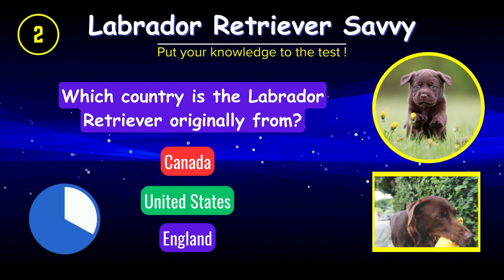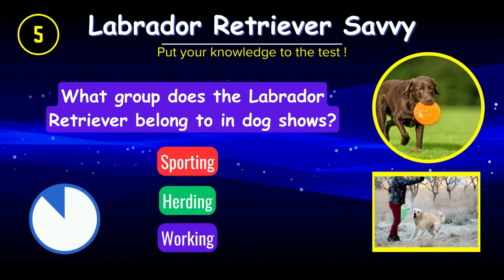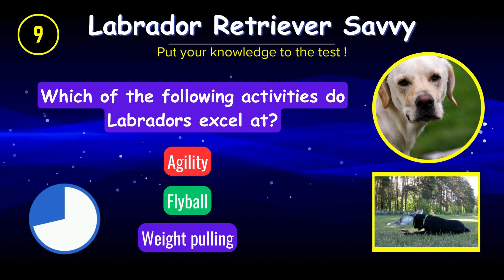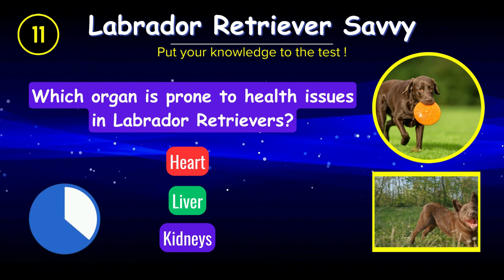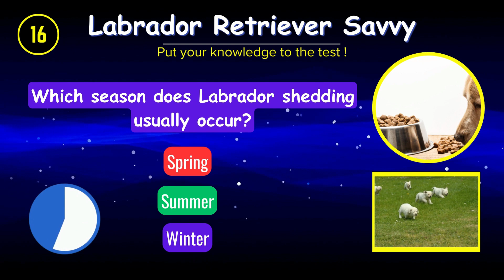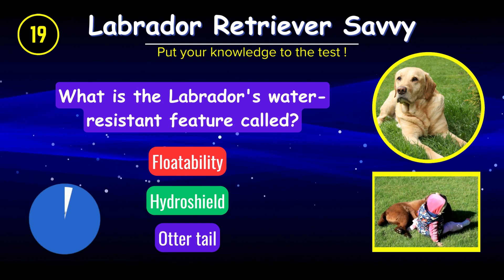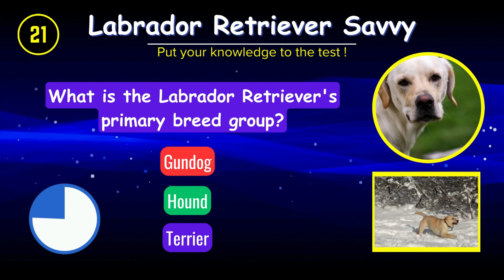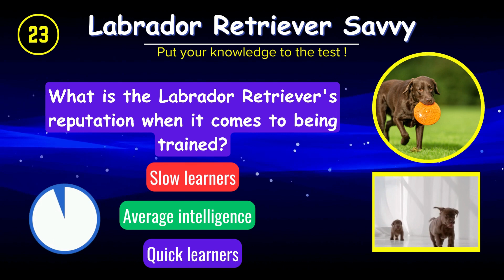Labrador Retriever IQ Test: Are You a Top Dog Expert?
Welcome to our ultimate Labrador Retriever quiz video! Are you a Labrador enthusiast or just love everything about these adorable and intelligent canines? Put your knowledge to the ultimate challenge with our "Labrador Retriever IQ Test" and find out if you truly are a top dog expert! 🐾

In this fun and educational quiz, we'll challenge you with a series of questions covering various aspects of this beloved dog breed. From their history and origins to their unique characteristics and temperament, we'll explore what makes Labradors truly exceptional companions.

Whether you're a seasoned Labrador owner, a prospective pet parent, or simply a dog lover eager to learn more, this quiz is the perfect opportunity to expand your understanding of these loyal and loving furry friends. Join us as we celebrate the charm, intelligence, and boundless affection of Labrador Retrievers and see how well you fare in our Labrador Retriever Savvy challenge!

Get ready to wag your tail with excitement and share your results in the comments below. Let's embark on this tail-wagging adventure together!